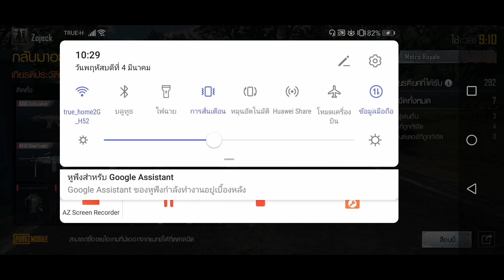พบพลังงานบางอย่างอยู่ข้างกำแพง50#pubgmobile​ x​ metro